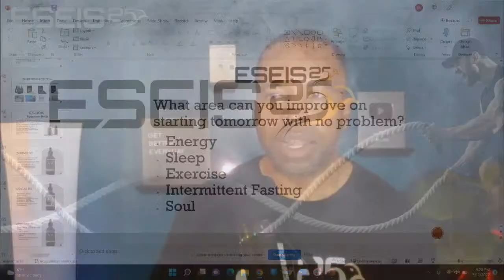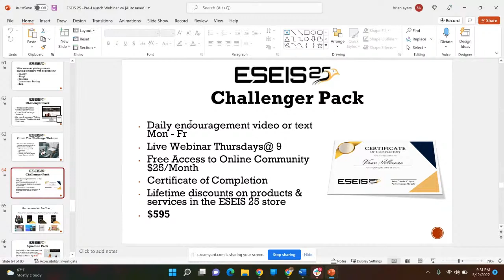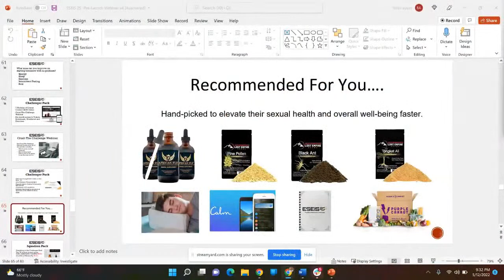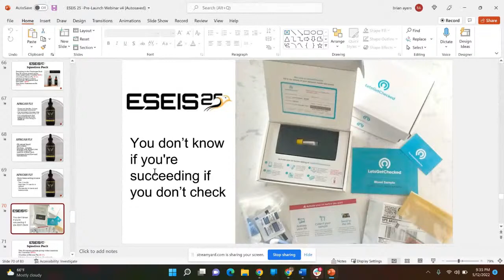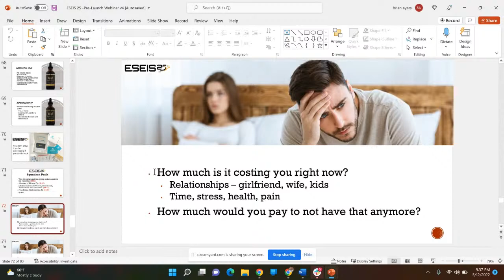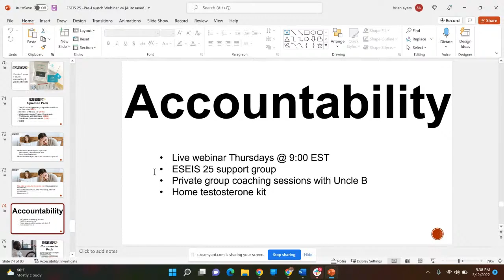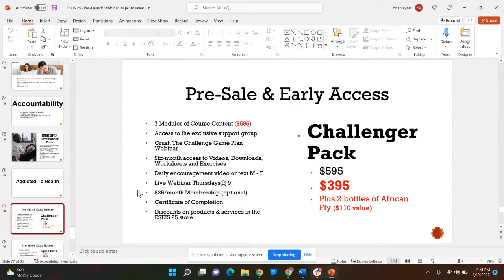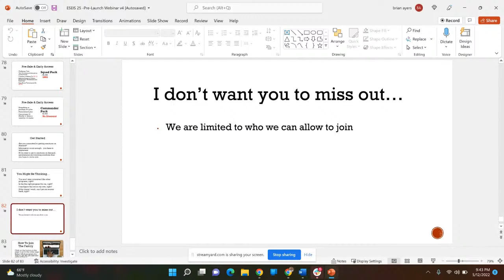Level 10 Your Sexual Energy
What does it take to have reliable erections on demand, including spontaneous and morning erections?  In other words, how do you become a 10 on the sexual performance scale?

I created the sexual performance scale so that when I do a coaching session it is easy to baseline where to start from.  It also gives you a goal and a way to measure success.  The higher you are on the sexual performance scale the healthier and more energy you have.